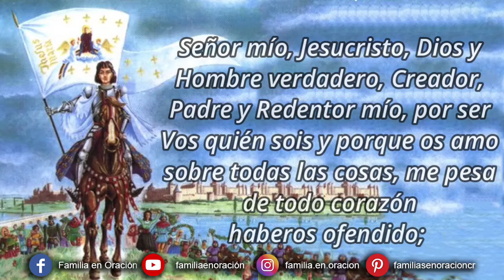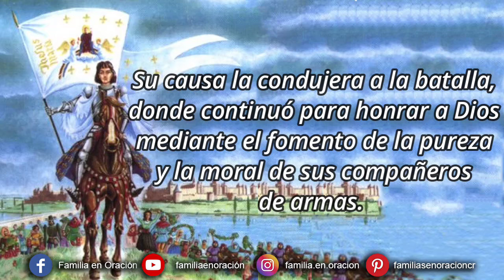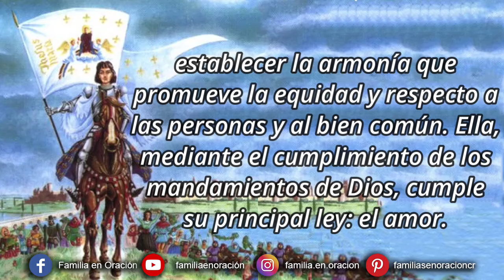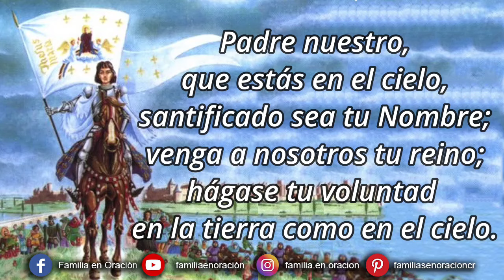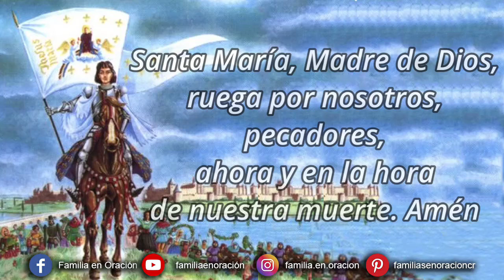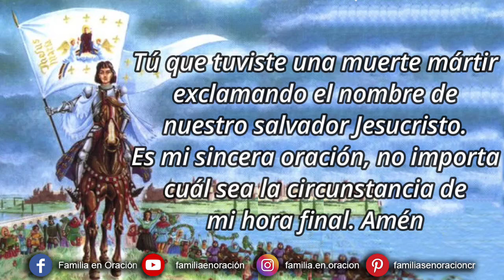Novena a Santa Juana de Arco - Día 5 🙏 25 de Mayo 2024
Novena a Santa Juana de Arco - Día 5

Mi Señor y mi Dios! Te ofrezco mi petición en unión con la amarga pasión y muerte de Jesucristo, tu Hijo, junto con los méritos de tu Inmaculada y Admirable, María siempre Virgen, y de todos los santos, particularmente con tu ayudante santa en cuyo honor hago esta novena.

¡Baja tu mirada a mí, Señor misericordioso! Concédeme tu gracia y tu amor, y amablemente escucha mi oración. Amén.

5️⃣ DÍA QUINTO
Santa Juana, que en el seguimiento de los mandatos de Dios, sirvió a sus compatriotas que habían sido oprimidos por los ingleses. Su causa la condujera a la batalla, donde continuó para honrar a Dios mediante el fomento de la pureza y la moral de sus compañeros de armas. Santa Juana cumplió la misión de Dios a través de la justicia - la virtud moral que consiste en la constante y firme voluntad de dar el merecido de Dios al prójimo; establecer la armonía que promueve la equidad y respecto a las personas y al bien común. Ella, mediante el cumplimiento de los mandamientos de Dios, cumple su principal ley: el amor.

Santa Juana Su ejemplo, tanto mediante la palabra y la vida; Sea Dios el primero en ser servido, ruego que en mi propia vida este será también el ejemplo de vida al servicio de Dios.

Santa Juana Patriota en el servicio a su Dios y el país; Reza por mí.

🛐 Se dice la gracia que se desea recibir con esta novena, si es para gloria de Dios y bien de nuestra alma y se reza un Padrenuestro, tres Avemaría y Gloria.

🙏 ORACIÓN FINAL
Amada Santa Juana de Arco, quien cuya fe era tan firme y amante de la Eucaristía. Apóstol y Profeta de Dios, armada sólo con su fe fue y cambió el corazón y con su propio ejemplo inspiró a otros a la fe y protegió a un país y sus generaciones alejadas de la ruina. Oro para que se me conceda una petición a Dios, que es la intención de esta novena si es su Santa Voluntad. Oro para que ella también conceda que, a través de su patrocinio y su Gracia, crezca en la fe para emular su vida en todo lo que hago. Tú que tuviste una muerte mártir exclamando el nombre de nuestro salvador Jesucristo. Es mi sincera oración, no importa cuál sea la circunstancia de mi hora final. Amén